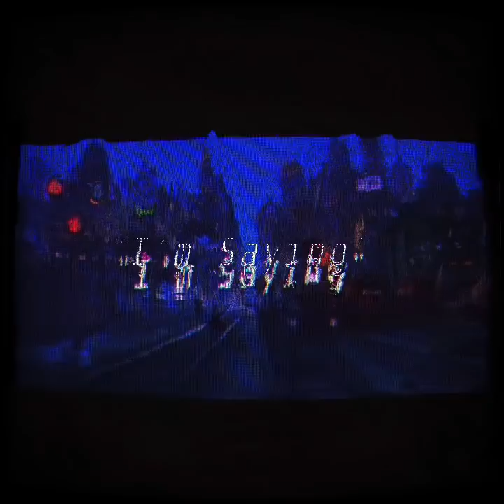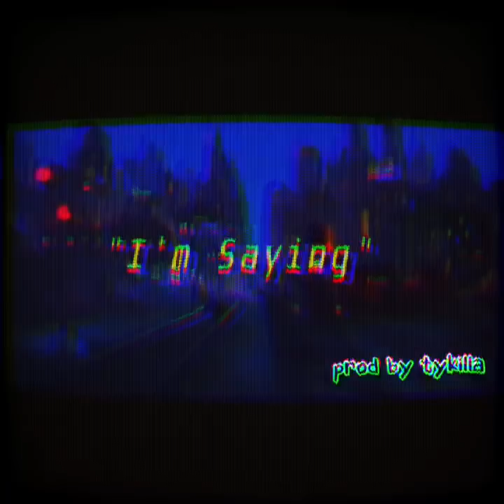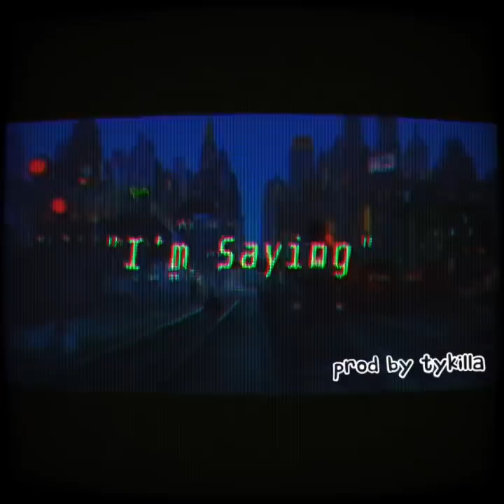Im Saying-Torey LanezxJacquees Type Beat (Prod. By TyKilla)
This is a FREE for NON-PROFIT BEAT and must give me credit.
Thanks